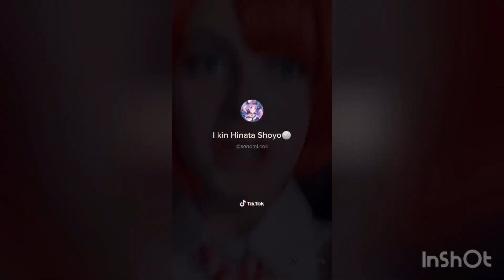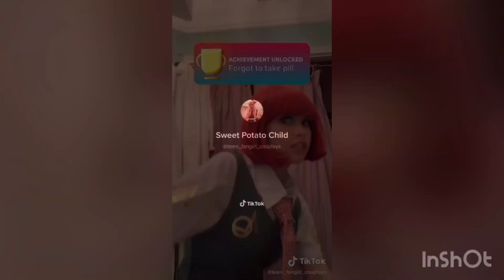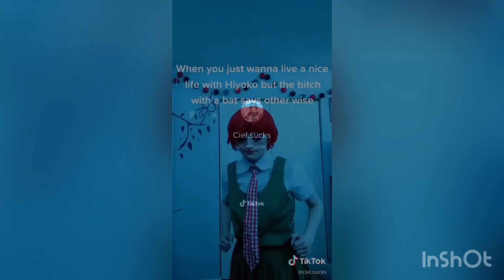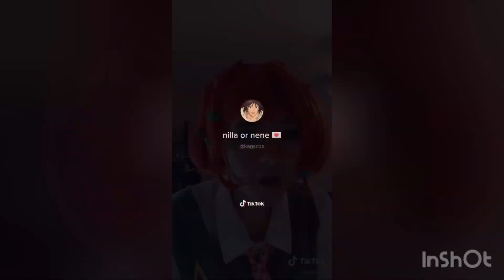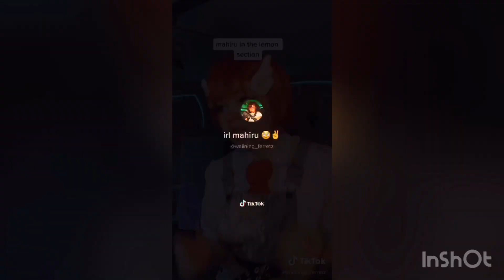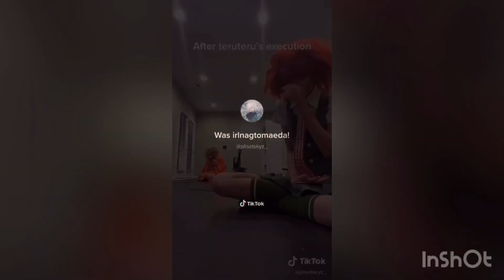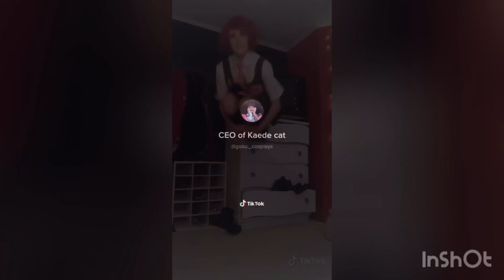Mahiru Koizumi Cosplay Tiktoks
Happy birthday to the ultimate photographer! Don’t worry I’ll post Aoi Asahina’s comp later today :3
I don’t own anything! Please support these amazing creators!! c:
Baiiiiii baiiiii